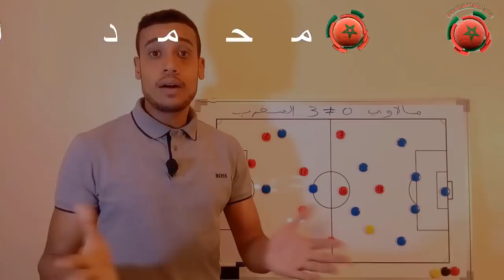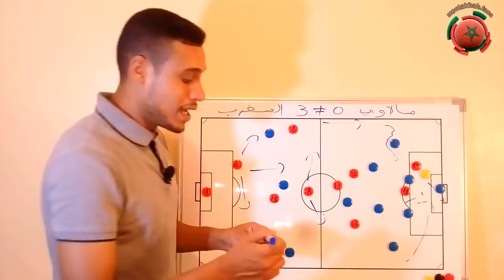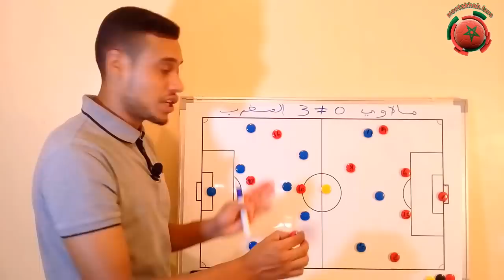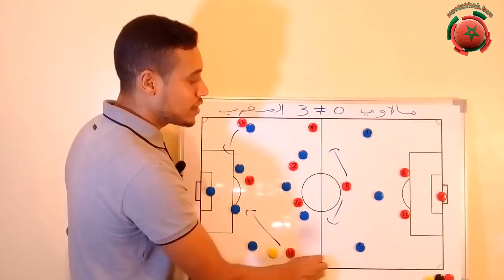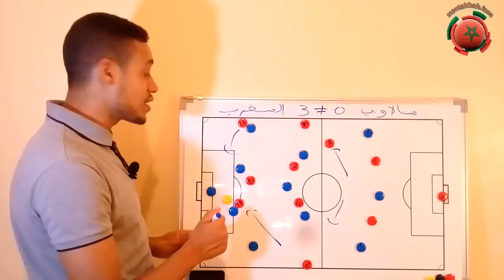تحليل مبارة المغرب ضد مالاوي/ هل هذا الأداء مقنع؟؟؟؟؟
في هذا الفيديو تحليل لمبارة المنتخب المغربي ضد منتخب مالاوي ضمن تصفيات كأس افريقيا 2019

تحليل ثقني مفصل لطريقة اللعب و خطة المنتخب الوطني لمبارته ضد مالاوي